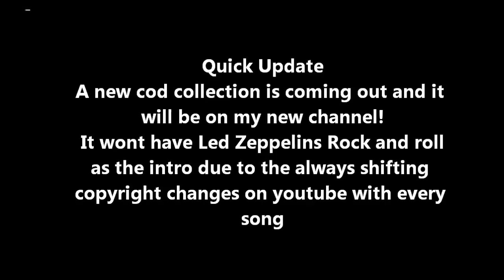Quick Call of Duty collection UPdate